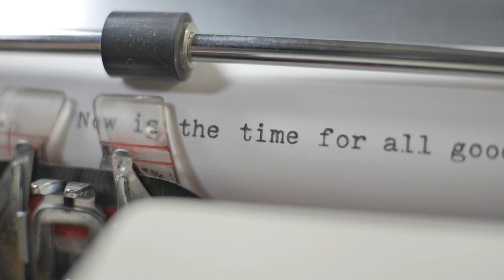Typewriter Video Series -- Episode 261: Singer Electric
Joe reviews the SCM-built Singer Electric type-bar machine.